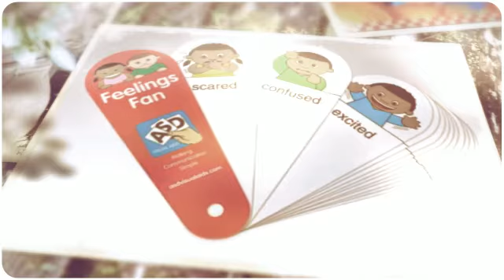Rosy & Bo: Who We Are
Rosy & Bo is an online marketplace, featuring inspired gifts, innovative products and great lifestyle tips for today's families with special needs children. today.